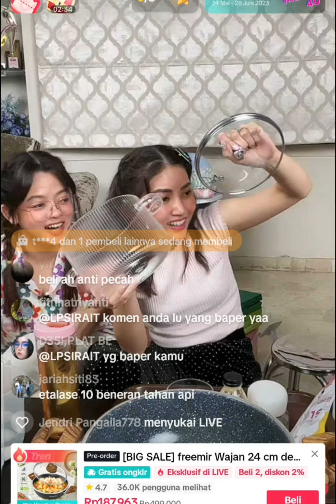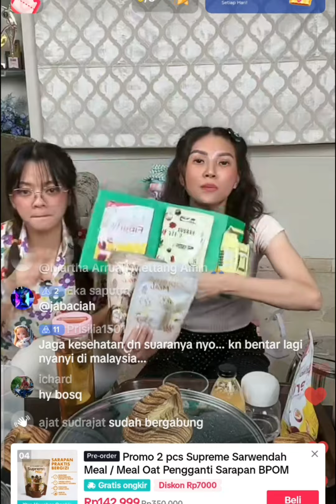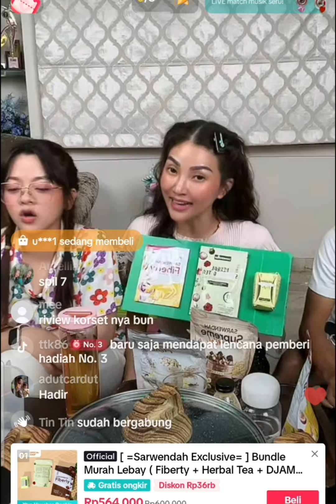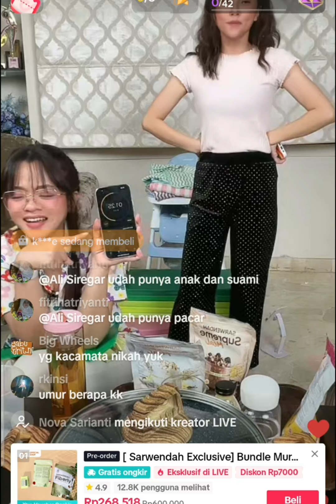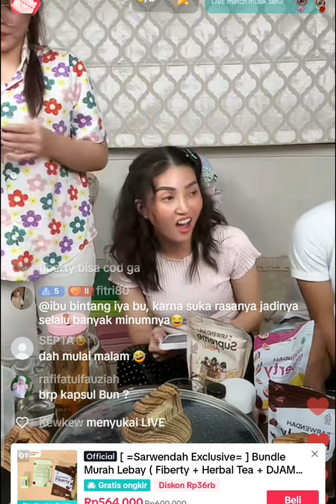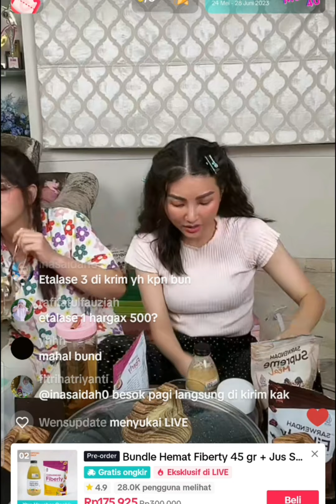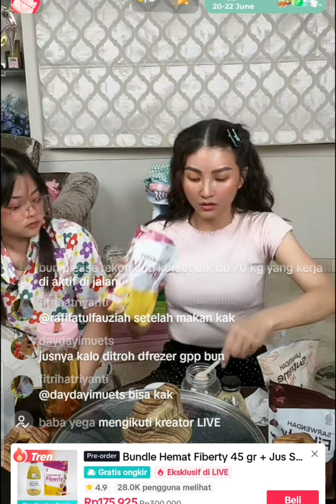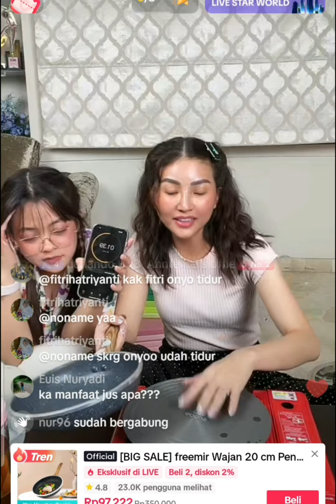ONYO NGAMBEK‼️ DITEGUR BUNDA TERLALU BANYAK MINUM FIBERTI~TERJADILAH P3RD3BATAN YANG SERU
LOVE SEMUA
Karin Fernandezz